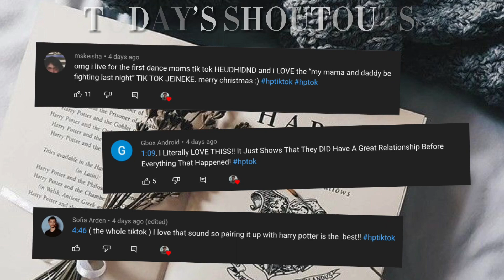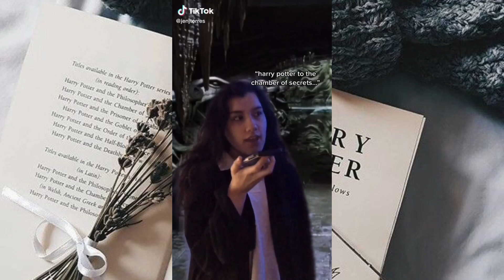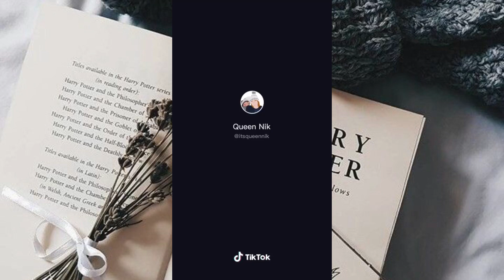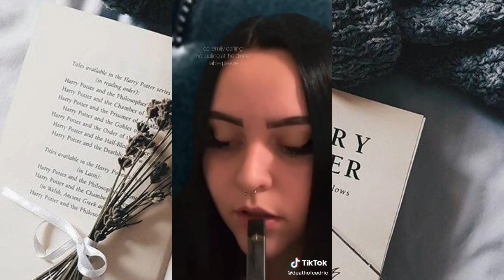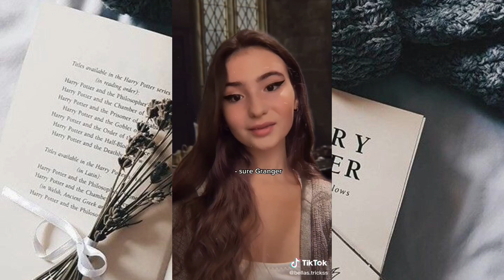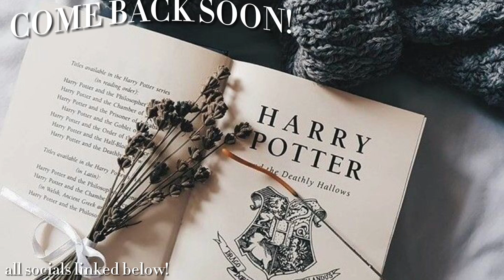hp tik toks that made harry question his sexuality for the third time this week 💅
to receive a shoutout, all you have to do is comment your favorite part of the video with the timestamp and either the hptiktok OR hptok

LET’S CONNECT
youtube ,, sweeter edits

tiktok ,, fredslqver

wattpad ,, curiouslycedric

₊❏❜ 🥛⋮ subsciber count
3.25K ,, my ‘special’ should be coming out some time this week